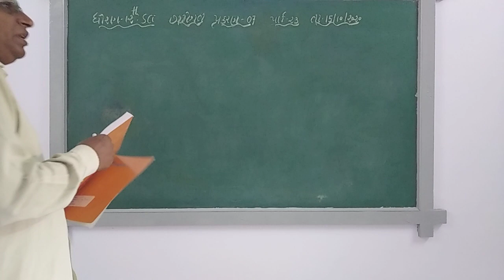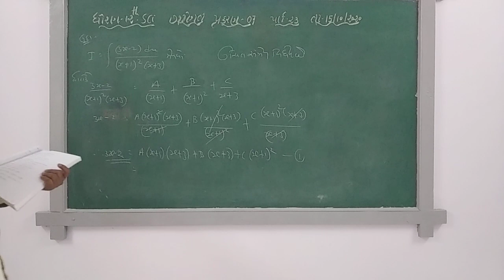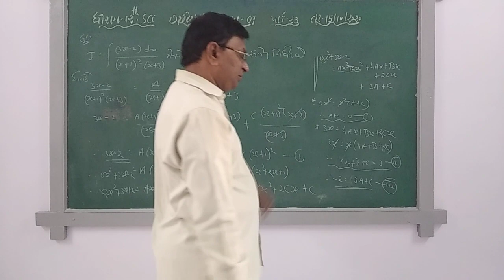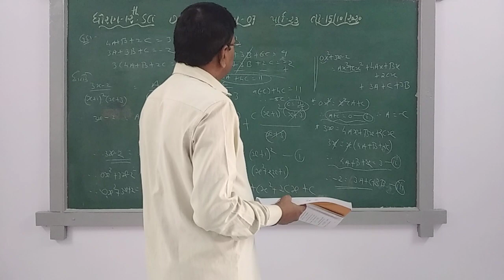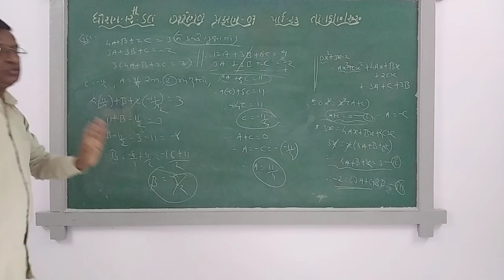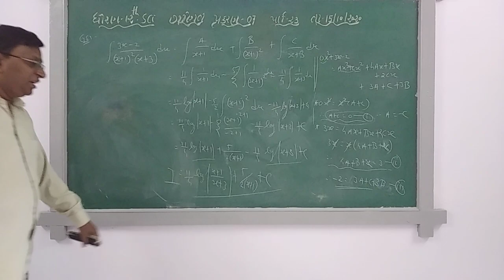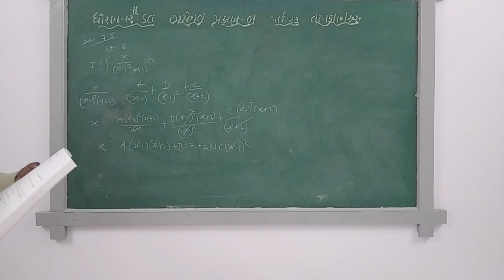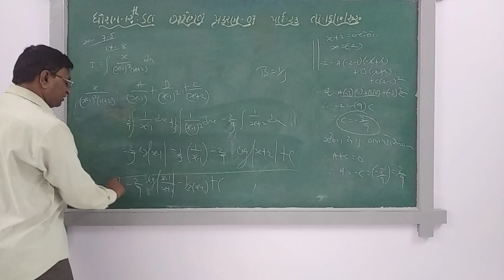GUJ MED STD 12 SCI SUB MATHS CH 7 P 23